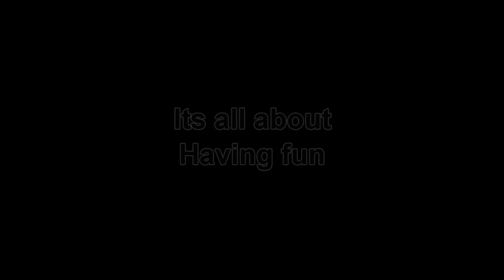Sports Trainer "BIG"Fun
Me and the Sports Trainer "BIG" having a bit of fun at the beach.Got to admire Will @ Mikeys RC for the great design as it has no rudder and yet tracks brilliant and looks very scale when taking off .And the barrel roles are just fab.